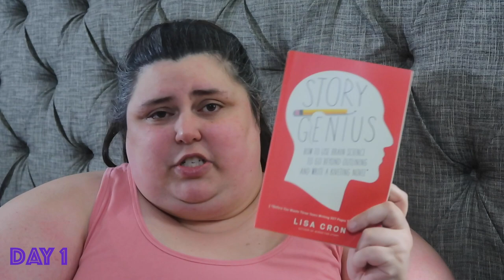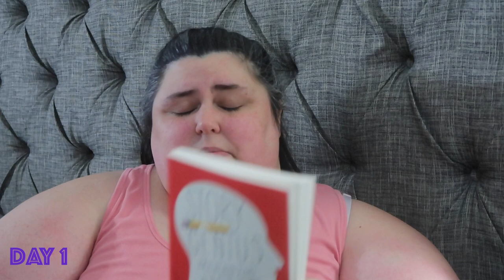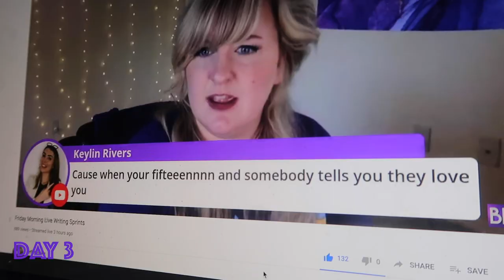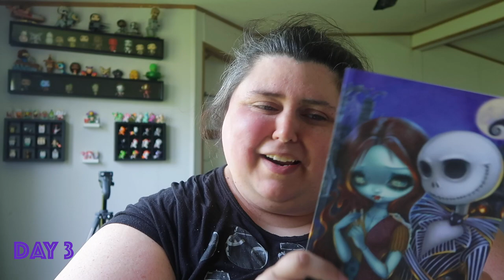Learning How to Be a Better Writer: Camp NaNo Vlog Days 1-4 | July 2020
It's my first Camp Nano Writing Vlog for July 2020. This Camp NaNoWriMo I'm doing something a little different: I'm diving into learning more craft so I can revise Beware of Monsters better. I plan to read two writing craft books and take two writing Master Classes. In this vlog, I have a break through with Story Genius, but I definitely get a little caught up in my feelings, too. Enjoy!

Book I'm currently reading for camp:
Story Genius by Lisa Cron (US Amazon)
(Canada Amazon)

🔥L E T ' S  T A L K  C R A F T  B O O K  C L U B🔥
     Current Book: Writing Deep Scenes by Martha Alderson and Jordan
                               Rosenfeld
Link to Book (US Amazon)
(Canada Amazon)
     Date: Sunday July 19th
     Time: 3pm Eastern/12pm Pacific
     Cohosts: @Liselle Sambury @Kevlandia

📚C R A F T  B O O K S  I  U S E  A N D  R E C O M M E N D 📚
Save the Cat Writes a Novel
The Anatomy of Story
Wired for Story

✍️U P C O M I N G  W R I T E -- I N S ✍️
Thursday July 9, 2020  7:30pm ET - @Laura Writes
Thursday July 16, 2020  7:30pm ET - @Kevlandia's Channel

Laura TwoPointO: @LauraTwoPointO

💁🏻‍♀️ G E T  T O  K N O W  M E  B E T T E R  💁🏻‍♀️

🎥My Camera
🔆My Lighting
💻Router for flawless streaming

My name is Laura and I am an aspiring author. I am pursuing traditional publishing if I can ever finish a dang book! On my AuthorTube channel I do live write-ins every other week with my brother Kevin where we do more chatting than writing but I love hanging with all the good friends I've made here in the writing community. As for videos, I rarely give writing advice. Instead, I'm interested in sharing my journey and occasionally (okay maybe more than occasionally) commiserating!

If you click on the link and make a purchase I will receive a small percentage of that sale at NO extra charge to you. However, you are under no obligation to buy anything I ever mention in a video.